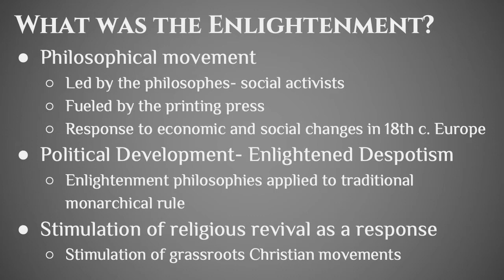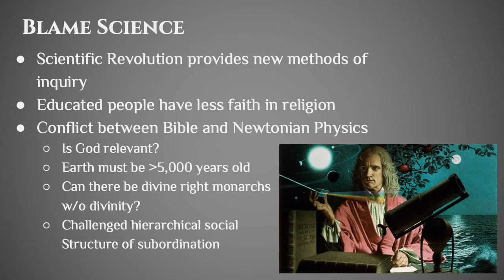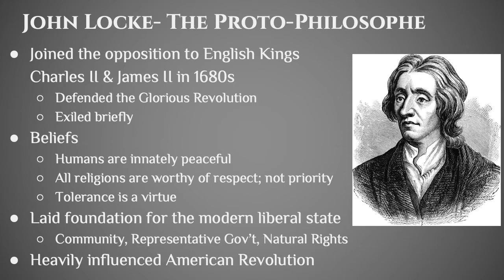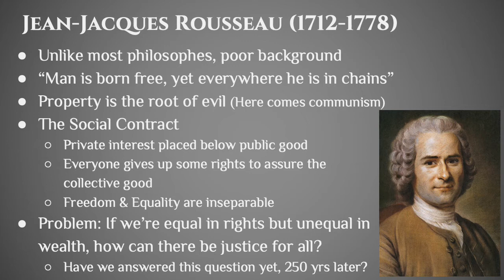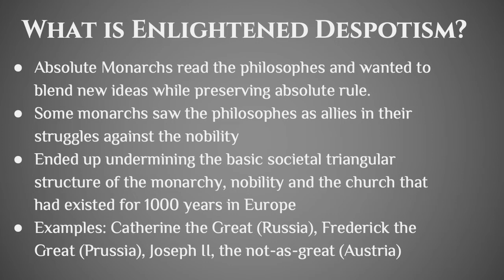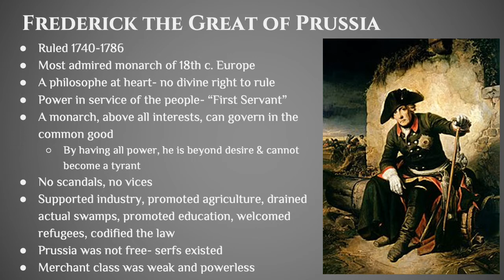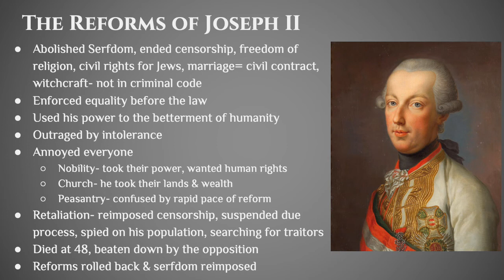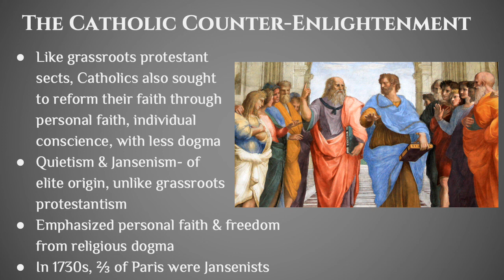The Enlightenment - 1680-1800 CE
This is a video about the European social/political movement known as The Enlightenment, and is intended for high school students taking World History or AP World History.